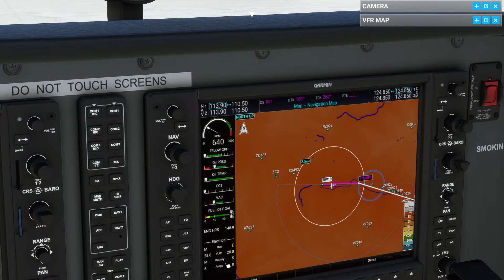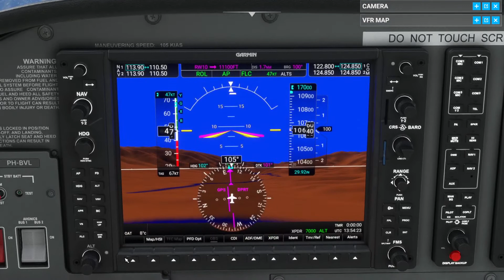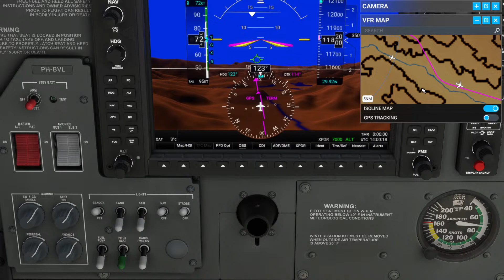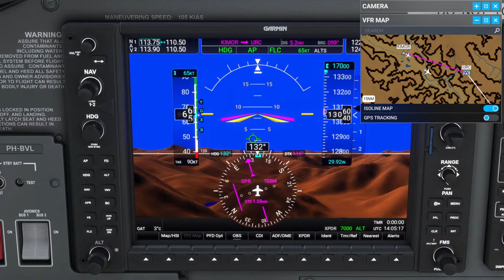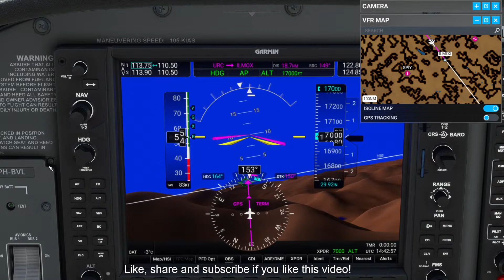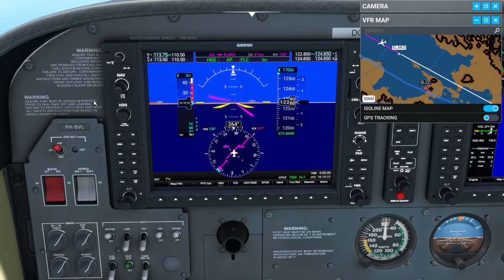Flying a Cessna 172 around the world! SPZO (Alejandro Velasco) tot SLLP ( El Alte Int.)!!!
Hi all, this is the next flight on my mission: Flying a Cessna 172 around the world! This will be 130 flights!
Today is leg 96 of roughly 130, from SPZO Alejandro Velazco, Cuzco in Peru to El Alte International in Bolivia!

Where ever possible, I will be on the VatSim network!
If you hear callsign PH-BVL, that'll be me :-)

All flights will be streamed on YouTube, providing my connection is stable enough.
You're welcome to watch, comment and / or join, and talk on Discord! :-) (if it doesn't interfere with vatsim communications!)